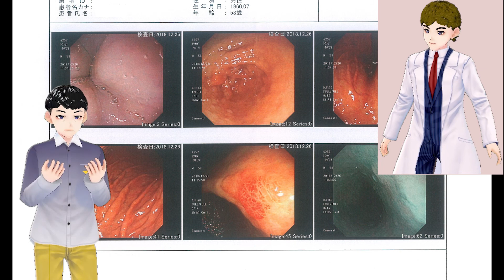胃がんに罹患 by とく 5回 ～がん告知～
ビデオ第5話です。
胃がんに罹患した時のことを忘れないように、ビデオ化しました。
背景画像は、アドビストックのデモバージョンを使用しています。
「AdobeStock」の文字が付いています。
人物が特定できない様な画像を選びました。
もし、人物の特定ができる場合は、画像を編集して提供します。
胃がんに罹患した時のビデオ 第5話です。
タイトルは、「がん告知」です。

2018年12月28日に、ピロリ菌駆除の薬を出すので、来院するように電話がありました。
次の日に、また病院から電話がありました。
内容は、「お話したいことがあるので、病院に来て下さい。」ということでした。
「ピロリ菌駆除のことですか。」と尋ねると、「いや、先生から話がある。」ということでした。
「あまりよい知らせではないということですか？」と尋ねました。
「多分、詳しくは、先生からお聞き下さい。」と言われ、2019年1月9日にアポイントを取りました。

ひょっとして、「がん？」と思いました。
ただ、この間、正月休みがあったので、ある程度、心の準備が出来ました。
当日、資料を2つ渡されました。
資料は、日本語と横文字が混在していました。
最後のグループ5のみ分かりました。
医学には全く詳しくありませんのでチンプンカンプンです。
「がんですか？」
「がんの疑いですか？」
「がん確定ですか？」と矢継ぎ早に質問しました。

医師から即答で「グループ5は、がん確定です。」と言われました。
結構、冷静な自分がいました。
「大きな病院に紹介状を書くので、希望はありますか？」と聞かれました。
地元で一番設備が整っている「国立大学附属病院」と答えました。
ピロリ菌駆除も併せて、大学病院で処置をすることになりました。
ただ、大学病院は人気があり、初診日が、2019年1月22日となりました。
人間ドックから約1ヵ月、経過しています。